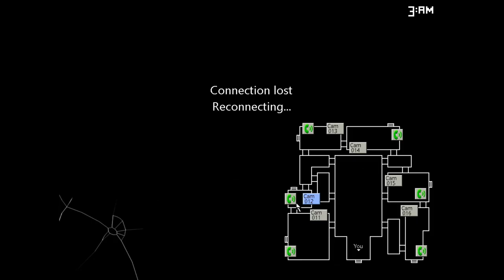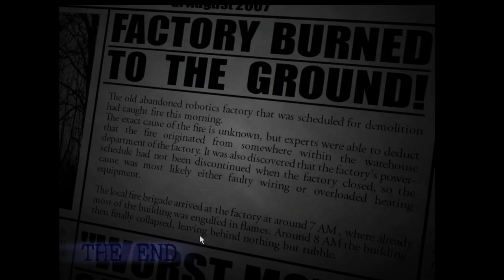let's play five nights at candy's 2 #1 he is killing me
nyesssss

i did this game